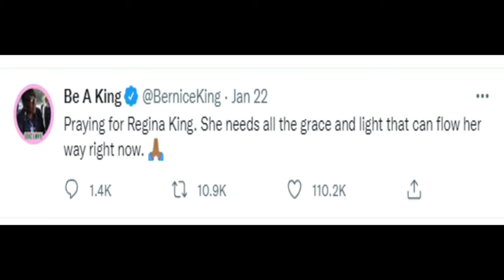Ian Alexander Jr. commits suicide at 26. He was the only child of A-list actress Regina King.